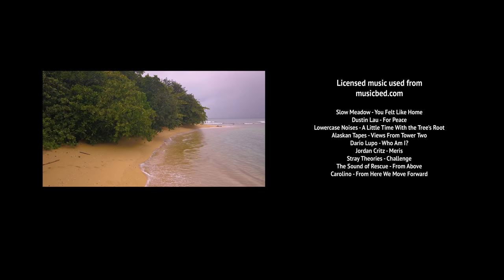Amazing Madagascar Wildlife - 8K Documentary Film - Incredible Wild Animals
Wild life of Madagascar is just amazing. Are you ready for a new adventure? This amazing 8K wildlife documentary film will take you on a wonderful trip to Madagascar! Watch Madagascar's animals lying in the shade, hunting, eating, relaxing, or playing in the trees on a hot summer day.  Get up close and personal with beautiful wildlife, enjoy the stunning island wildlife in 8K Ultra HD quality, and feel relaxed. Listen to the relaxing background music and let your imagination run to the wild. In this documentary film, you will see the most incredible and stunning animals. These are some of them: cat-eyed snakes, fossas, chameleons, leaf-tailed geckos, turtles, Malagasy Giant Sticks, different species of wild lemurs such as red ruffed lemur, and much more. Sticks Insects are really amazing creatures disguised as small tree branches. Look closely (59:54), it isn't eucalyptus branch, but unique stick's insect living in the wooded areas of island! You can see lemurs close up in the wild, and even take a look at lemur female with a baby (1:10:36). Our wildlife film will for sure help you spot these exceptional footage. You will plunge into the mysterious Madagascar's natural world full of dense forests, picturesque beaches, fabulous waterfalls, and calm rivers! Admire the gorgeous sunset on the island, listen to soothing nature sounds, and discover new countries with our team!
Wild animals you will see in this video:
00:00:30 Malagasy kingfisher
00:03:41 Brookesia micra
00:05:35 Hermit crab
00:08:47 Angraecum eburneum ( Commet Orchid)
00:12:39 Red ruffed lemur
00:13:55 Panther chameleon
00:15:20 Lemur
00:16:31 Leaf tailed gecko
00:16:59 Greater bamboo lemur
00:17:32 Malagasy Civet
00:23:10 Brown leaf chameleon
00:25:23 Parson's chameleon
00:25:57 Madagascan Leaf-nosed snake (Langaha madagascariensis)
00:26:46  Green Madagascar day gecko
00:27:35 Radiated tortoise
00:27:57 Spider tortoise
00:30:56 Madagascar tree boa
00:33:11 Indri lemur
00:33:51 Diadem sifaka
00:46:08 Crown lemur
00:46:17 Turnip-tailed gecko
00:49:52 Lined day gecko
00:53:30 Caterpillar
00:55:31 Green Lynx Spider
00:58:43 Wallum Sedge Frog
00:59:39 Common walkingstick
01:00:21 Dragonfly
01:02:25 Black Indri
01:06:21 Malagasy giant chameleon
01:15:25 Black lemur
01:17:18 Tomato frog

Video from: Republic of Madagascar
Video Resolution
Video Type: nature documentary film
Filmmaker: Robert Hofmeyr
Assistant: Andrew Caldwell
Editor and Colorist: Andrii Mryha

Escape to wild nature and enjoy more Madagascar's wildlife videos

Soak in the views of Madagascar's nature face to face and from a bird’s eye view. You will see lots of local animals and spend your time in the most beautiful natural places on the Madagascar island. All these a unique nature scenes you can see in our 8K wildlife documentary film. Listen to the nature sounds and admire Madagascar's natural beauty. Enjoy almost 2 hours of wildlife whenever you want.
5 benefits of this wildlife documentary film:
1. Enjoy the wild animals in their natural habitats;
2. Get inspired by Madagascar's landscapes;
3. Take in the best wildlife watching moments;
4. Unwind and contact with wild nature;
5. Use this wildlife documentary as stunning video walls to create a relaxing atmosphere.
Explore Madagascar and its amazing wildlife on your Oled TV, Samsung 8K HDR TV, Sony 8K TV, LG 8K TV, etc. Relax with wild nature and use this 8K film as a beautiful background video, screensaver, or video walls for any waiting room/ relax room, office, dental clinic, public transport, pet shop, and other public places.